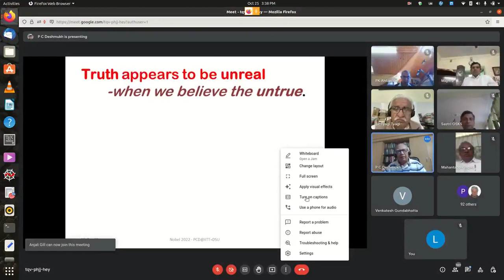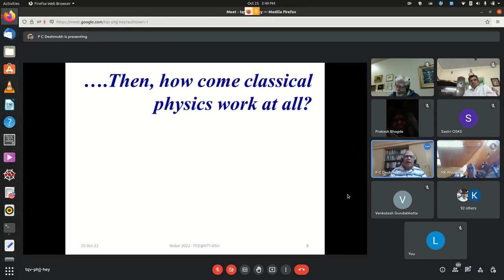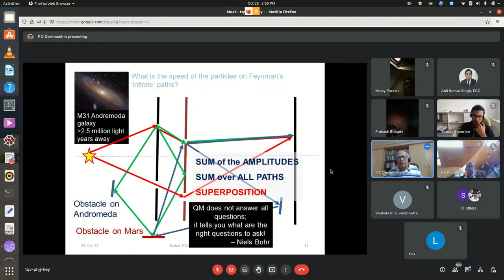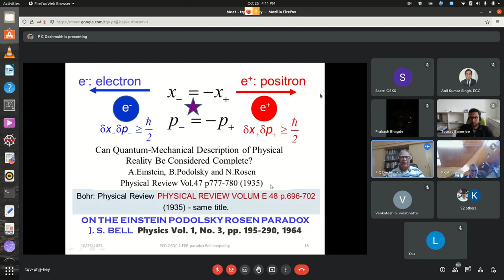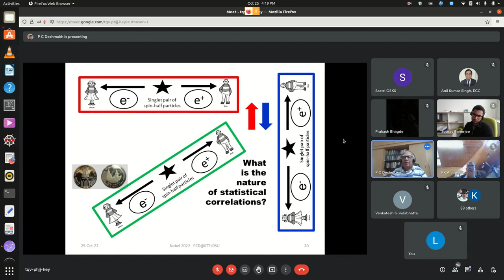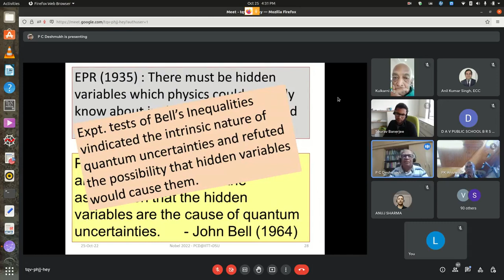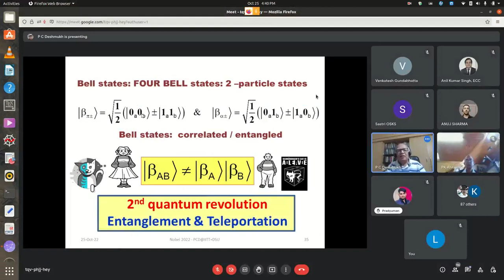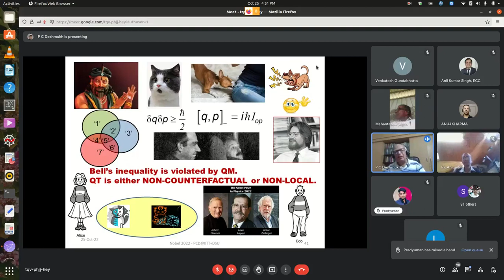Entanglement and Teleportation: 2nd Quantum Revolution by Prof. P. C. Deshmukh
Quantum Physics was developed in the 1920s by stalwarts like Schrödinger, Heisenberg, Born, Jordan, Dirac, etc. It was soon realized that it superseded classical physics in accounting for the laws of nature. However, it involved a
counterintuitive perception of reality, which triggered a stunning debate among scholars, notably Einstein and Bohr, on whether or not the quantum-mechanical description of physical reality is ‘complete’. The incompleteness suspected by Einstein was on the basis of what seemed to be ‘spooky action at a distance’ that quantum physics entailed; the arguments were raised on principles of locality and counterfactual deﬁniteness. It took more than three decades since this debate (during which quantum devices revolutionized technology) before John Bell set up a mathematical inequality that must be
satisﬁed by all theories that are both local and counterfactual. Quantum correlations observed in the experiments conducted by Alain Aspect, John Clauser, and Anton Zeilinger violate Bell’s inequality leading to the conclusion that quantum theory cannot be both local and counterfactual. The experiments of Aspect, Clauser and Zeilinger demonstrate how the Bohr-Einstein debate is resolved, thereby accounting for quantum entanglement, which enables teleportation of quantum information and creates a platform that revolutionises computing. This pedagogical talk is aimed at
undergraduate students of sciences and engineering to take them on a voyage through the exciting works since the beginnings of quantum physics, the Bohr-Einstein debate, Bell’s inequality, and the experiments of Aspect, Clauser, and Zeilinger. Together, we shall celebrate this year’s Nobel prize, and the second quantum revolution that we ﬁnd ourselves amid.